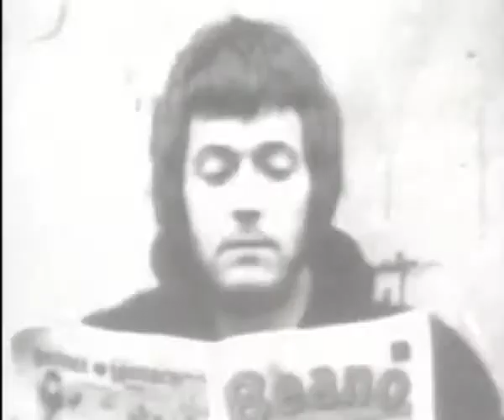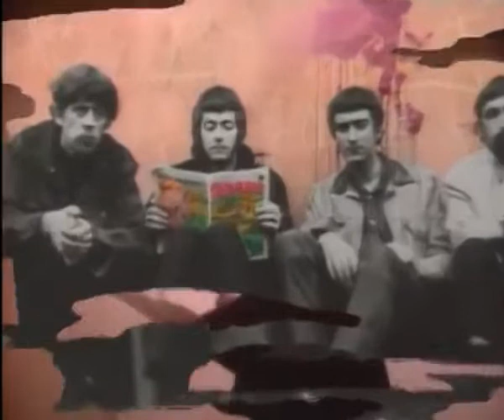Eric Clapton After Midnight